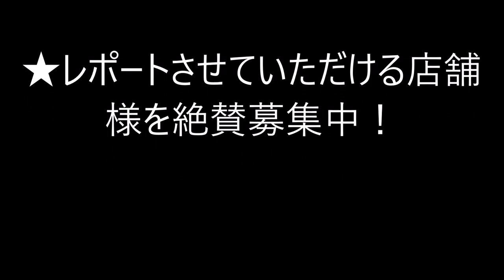Nononの 延岡 おいしいものみーつけた！16 延岡市島の浦町 深瀬釣りレポ 『グレ』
延岡市島の浦町  深瀬釣りレポ

メジナ別名
 『グレ』を釣りました。